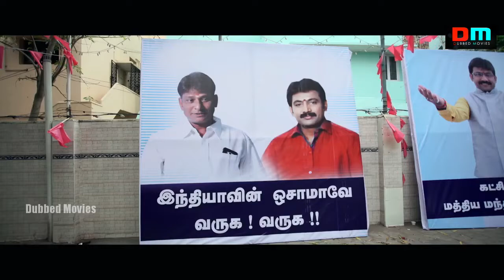saakshisiva sakshirangarao sakshi saakshi tamil telugu